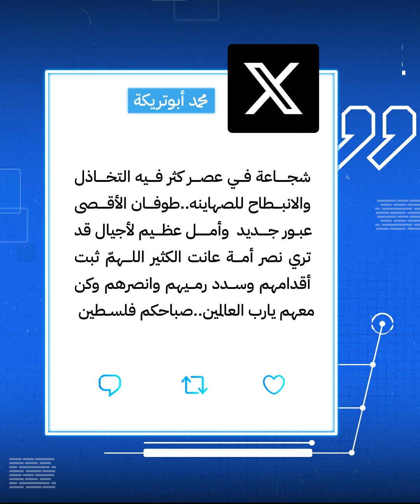رياضيون وجماهير أندية عربية وأوروبية تتضامن مع القضية الفلسطينية وانتقادات تلاحق صلاح بسبب صمته